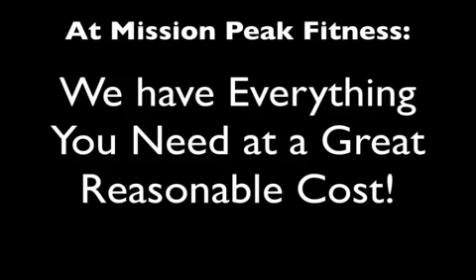Personal Trainers Fremont CA Mission Peak Fitness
Mission Peak Fitness:
3755 Washington Blvd #102
Fremont, CA , 94538 USA

We're on a mission for your peak fitness!

We are a fitness facility that independent personal trainers can utilize to train their clients in a friendly, comfortable environment with state-of-the-art equipment. Training sessions are purchased on an as needed basis to give maximum flexibility to trainers and clients. Online scheduling is available.

PERSONAL TRAINING

Are you a trainer?
We invite independent personal trainers to use our facility. Tired of working for a big corporation and not getting paid what you're worth? With state-of-the art equipment and a friendly, supportive environment, you can build your own business... we are here to help! By offering per-session pricing, you and you clients have unlimited scheduling flexibility, which can be done online, in person or by calling the office. Call for a tour or just drop by!

Need a trainer?
We can match you with a trainer based on your goals and fitness needs.
for more information on Personal Training packages.

Already have a trainer?
Bring your favorite trainer to Mission Peak Fitness for a fun change of scenery! Pricing is per session, so feel free to try us out. no membership required

FACILITY

Our main studio is 1200 square feet and offers a variety of both traditional and innovative equipment, including:

LifeFitness 4 station strength training machine
Paramount dual stack cross-cable machine
Wavemaster free-standing heavy bag
Air Force cardio bike
LifeFitness Treadmill
Wobble boards
Bosu balls
Kettlebells
Medicine balls with rebounder
Dumbells and hand weights
TRX Suspension training
Thera-bands (cut to size as needed)
Foam rollers
VersaDisks
Stability balls
Plyo boxes
Platforms
Mats
And more to come as needed/requested!!

Fitness Center Fremont CA
Fitness Gym Fremont CA
Personal Trainers Fremont CA
personal training
fitness
health, nutrition
massage
kettlebells
suspension training
bootcamp
weight management
balance improvement
core strength
exercise
kickboxing
pilates
yoga
zumba dancing